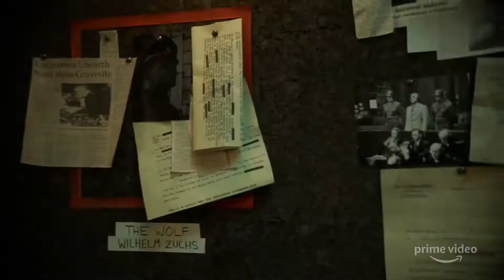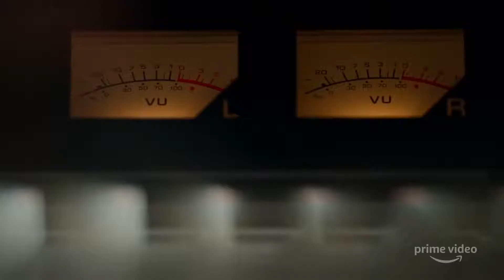HUNTERS Trailer 2 2020 Al Pacino